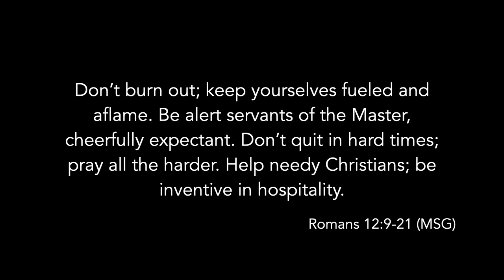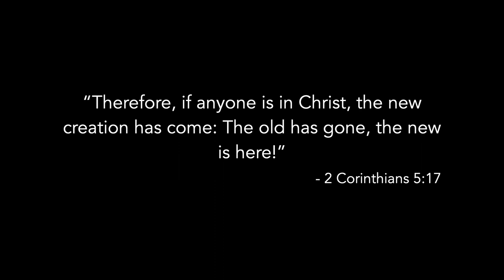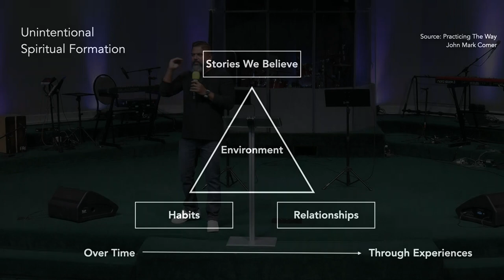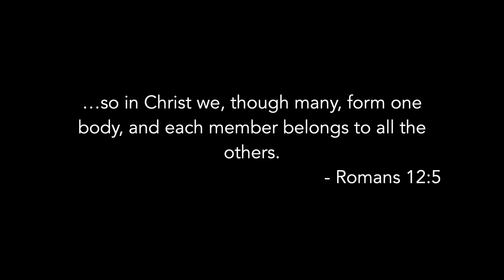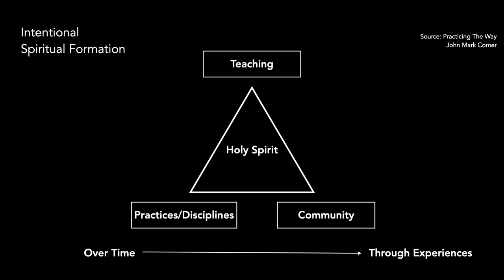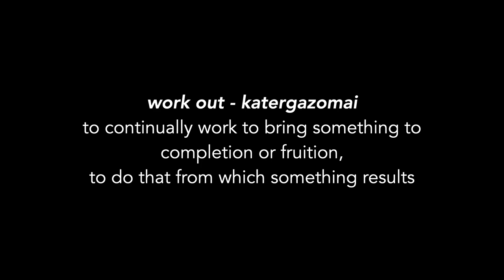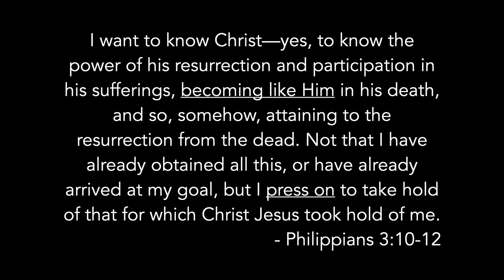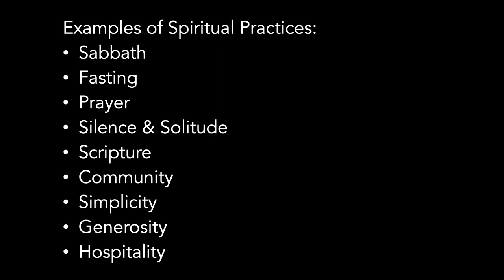2022 Year End Fasting Prayer Special | December 10th, 2022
2022 Year End Fasting Prayer Special | December 10th, 2022

Service held at Hebron Oklahoma. Message by Pastor Alan George